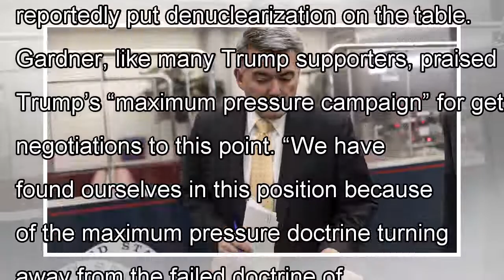Cory Gardner: North Korea must take more steps toward nuclear disarmament before talks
Colorado Sen. Cory Gardner wants North Korea to take more concrete steps toward nuclear disarmament than they’ve promised to take before Kim Jong Un meets with President Trump. Gardner, a Republican, ...